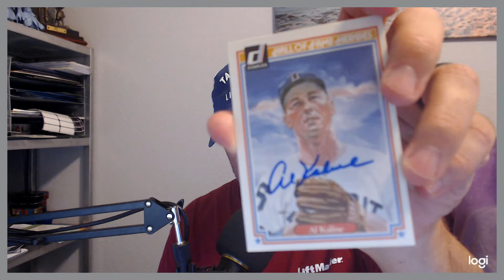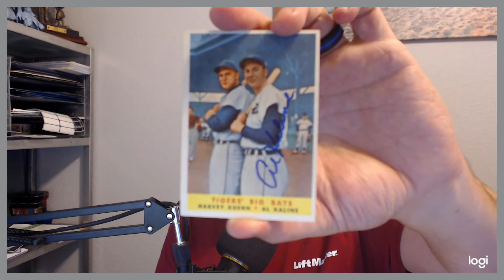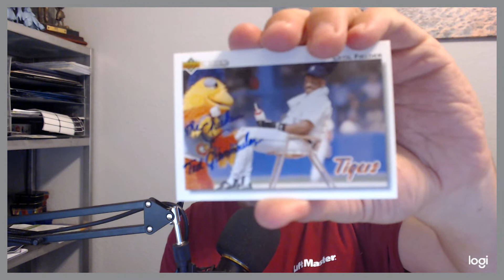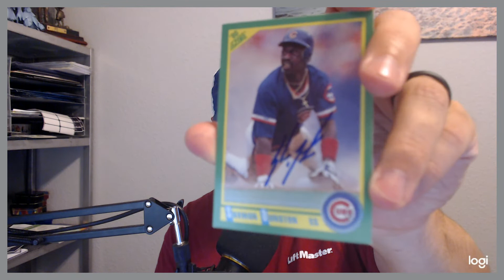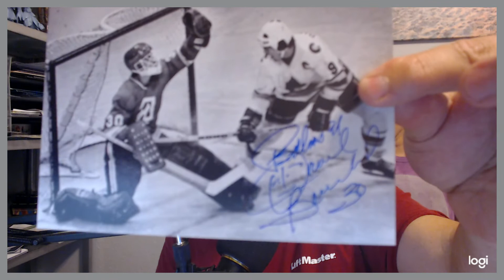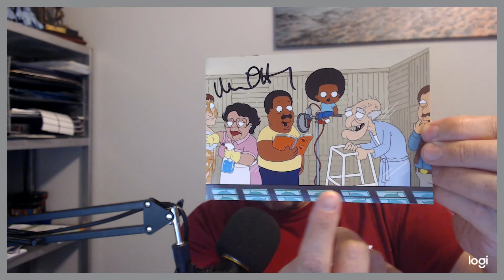Through the Mail (TTM) Autographs and More - Big Return Mail day